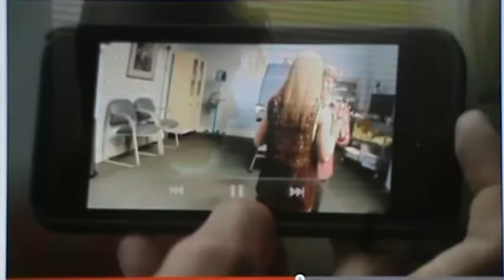2013 TV SHOW "UNDER THE DOME" THE PINK STARS ARE FALLING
THANKS TO URANIUM 239 FOR THE FALLING STARS CONNECTION